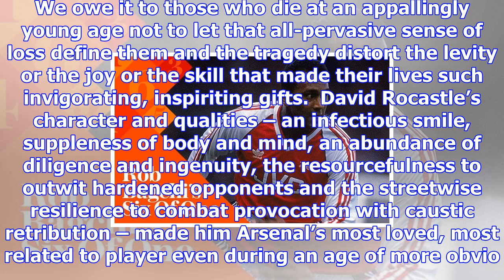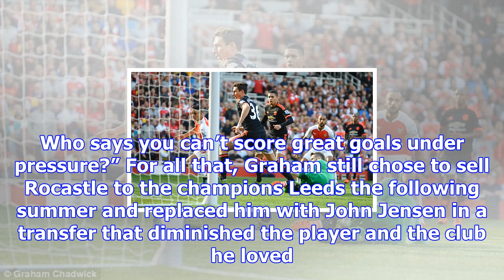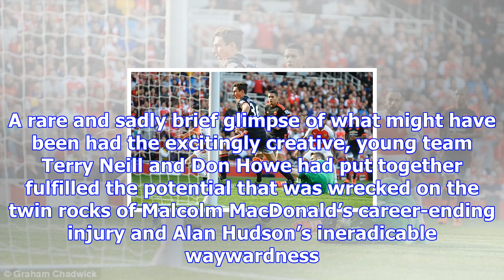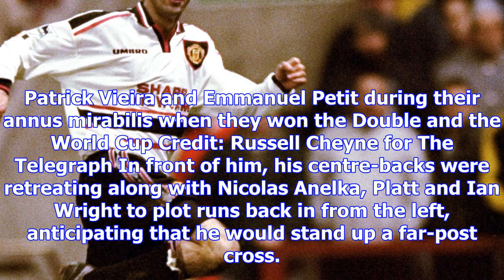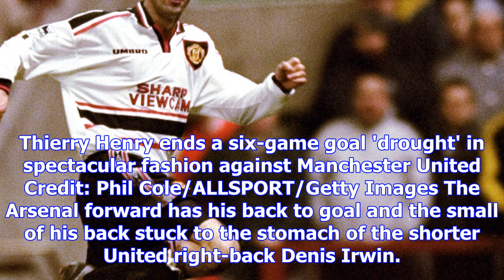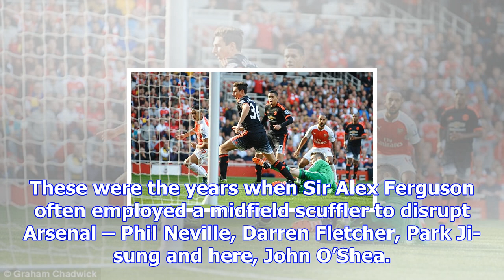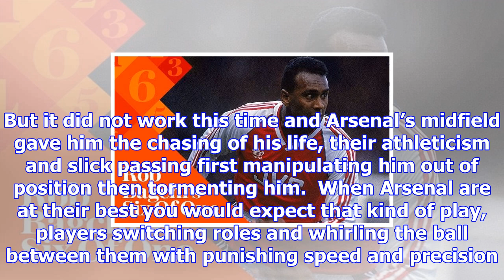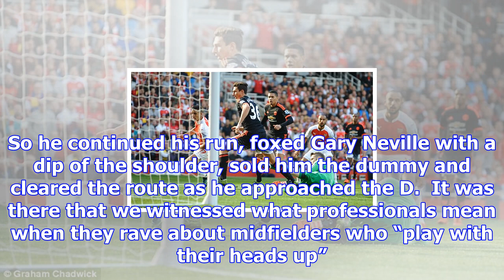Six of one: arsenal golden goals against manchester united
David Rocastle kicks off Six of One great Arsenal goals against Manchester United Welcome to the lat...